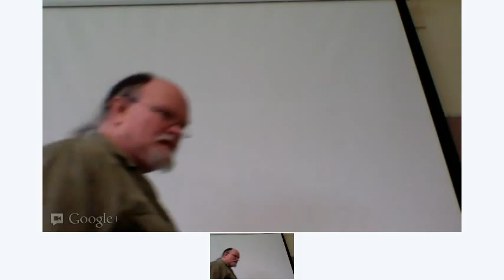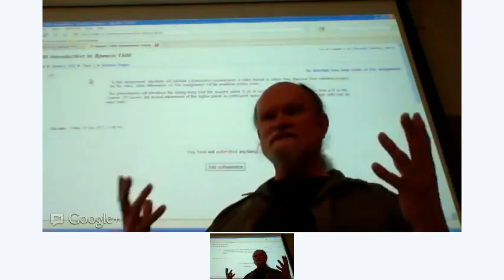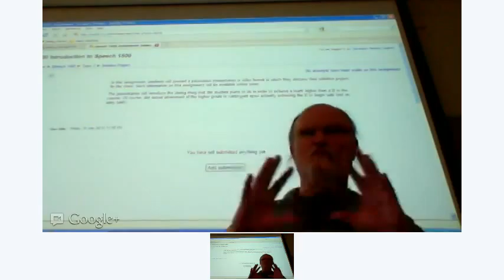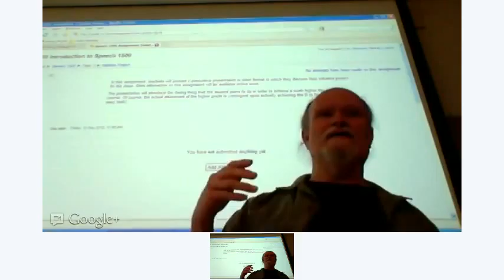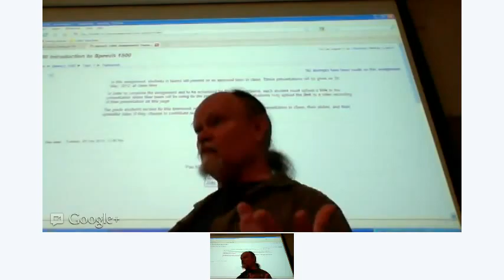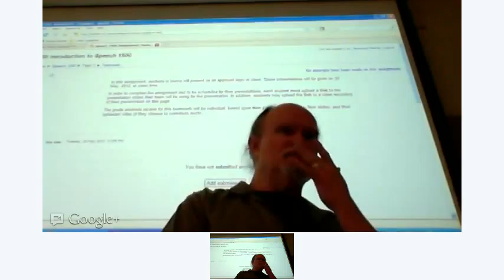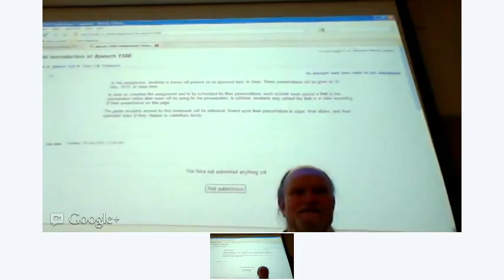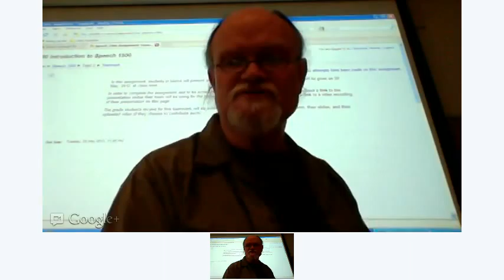Class on Tuesday Week 2b